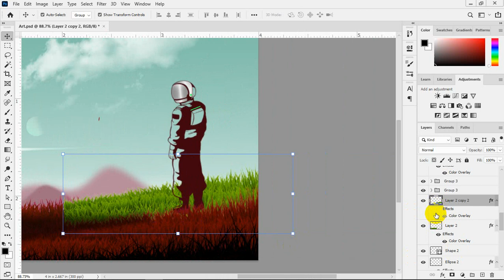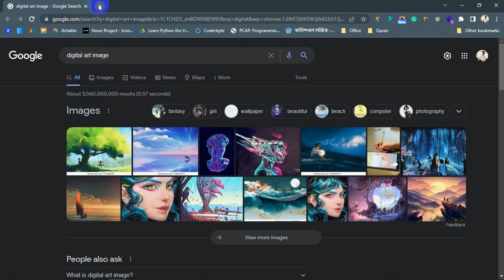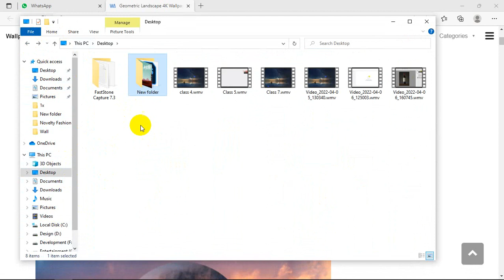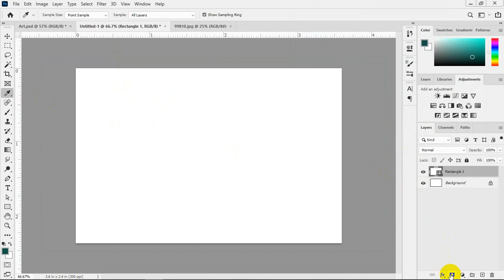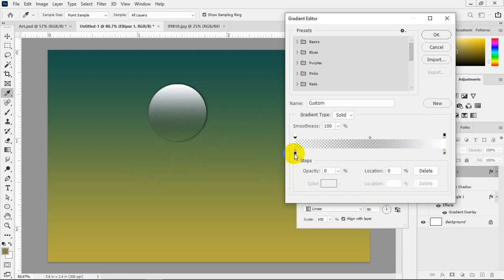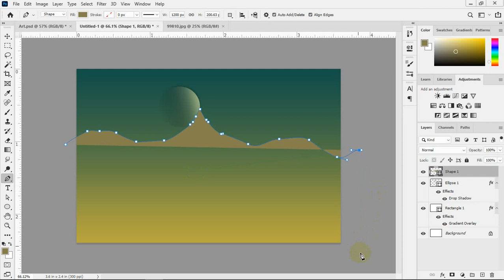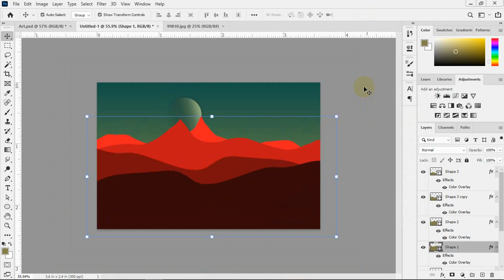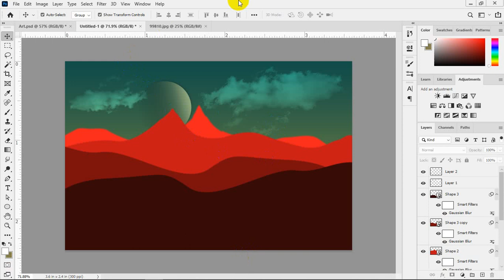Background Remove --Class 8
Rangamati Hill District Council organized a freelance ICT Outsourcing training at RHDC Freelance ICT Center.

Manager of the RHDC Freelance ICT Center Md. Saiduzzaman

Trainer of this Graphics course S.M Tanbir Ahmmed.